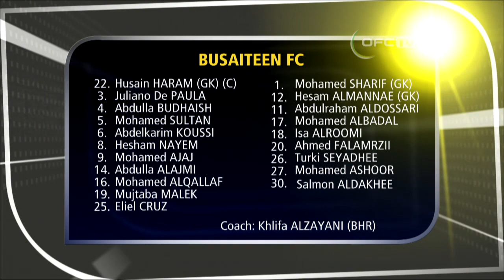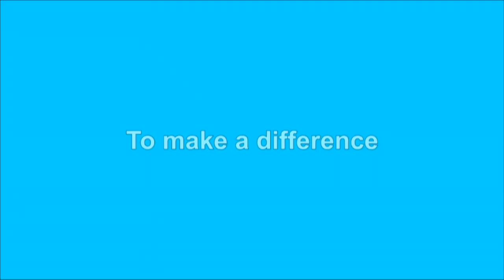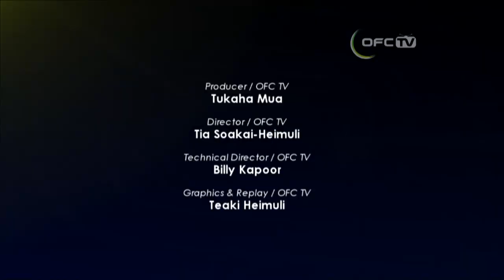OFC PRESIDENTS 2014 | MD3 | GAME 6 | Busaiteen FC vs Fiji U-20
Friday 21 November
Kick-off :1930 NZT/ 0630 GMT